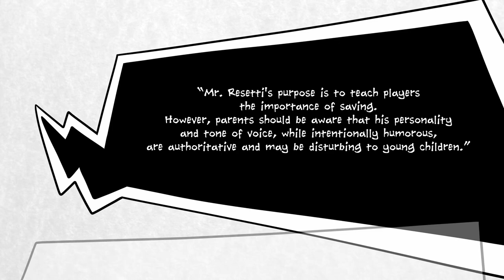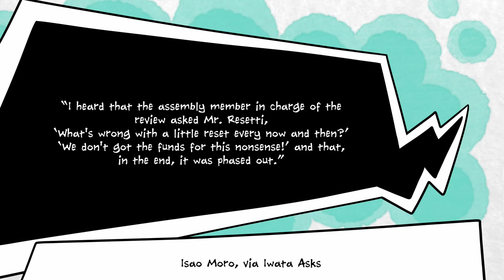How Japan's Government Got Mr Resetti Fired?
Animal Crossing: New Horizons is finally here, and so, apparently, is Mr Resetti. The irate mole is no longer the head of the Reset Surveillance Centre, but he does make an appearance in the game, taking phone calls for the Rescue Service and, we can only assume, flying a helicopter.

It’s early days, we wrote this video before the game came out. If we’re way off with our understanding of his role, we’ll have to chalk it up to our lack of psychic powers.

Anyway, Mr Resetti’s role in Animal Crossing has changed a lot over the years. He was initially introduced as a fun if passive aggressive way to convince the player to save their game before turning it off, but he’s morphed into more than that. He’s a mainstay of the series, just as recognizable and lovable as Tom Nook or Isabelle.

If you’re not getting yelled at by Mr Resetti, you’re not playing Animal Crossing. Or, at least, not playing an older Animal Crossing, before the games started autosaving.

It’s fun just how much of Animal Crossing’s odd quirks are based on Japanese popular culture and even politics. The decision to fire Mr Resetti came as a response to real world spending cuts that the Japanese government was undertaking.

Anyone who wants to keep politics out of games should therefore boycott Animal Crossing on principle, as Mr Resetti’s turbulent career reflects real world politics and the challenge of balancing public spending.

Anyway, here’s hoping you’re playing Animal Crossing: New Horizons, and absolutely loving it. We’ll see you soon.